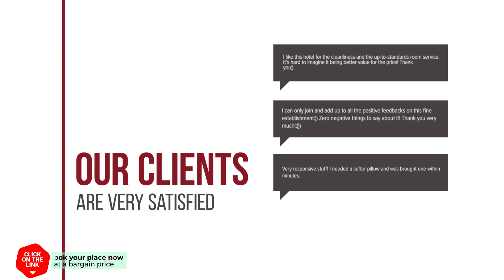Livikon Hotel hotel review | Hotels in Khora Sfakion | Greek Hotels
Livikon Hotel hotel video review. Hotels in Khora Sfakion, greek 3 stars hotels.